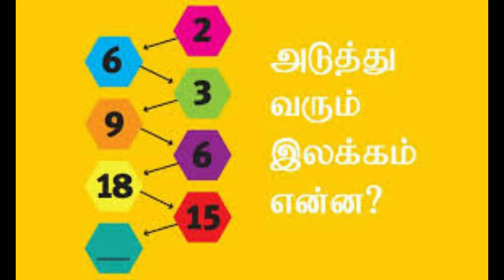KIDS GAME SHOW | CRAFT MAKING| TAMIL KUTTIES CHUTTIES SHOW தமிழ் விளையாட்டு KIDS TIME BULBUL TV -03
1. Send us your Kids & babies pictures & details we will celebrate their birthday in your channel by posting & wishing them

 2. Paper Sunglass easy to create at your home - try it. & send picture will post it,

3. Get ready to be amazed and fill your brain with new energy! These fun brain games will test your logic and vision, boost your brain with new energy, making it healthy and fresh. Don't hesitate to try these tricky puzzles out and see if you can crack them quickly.